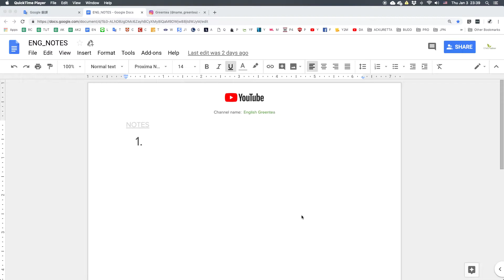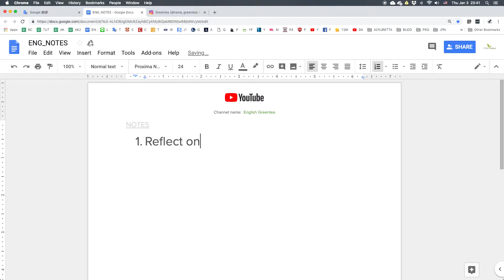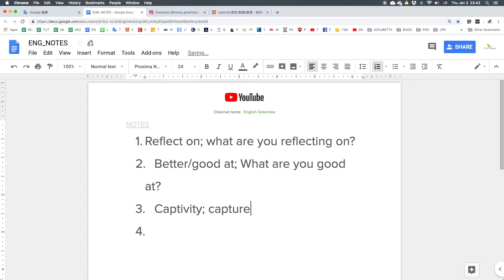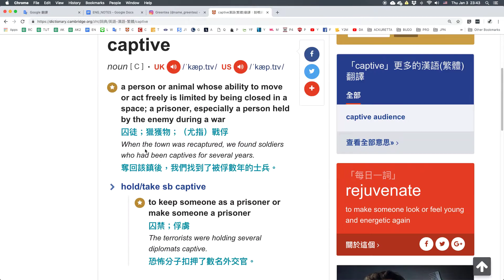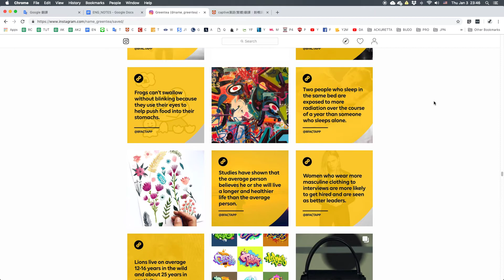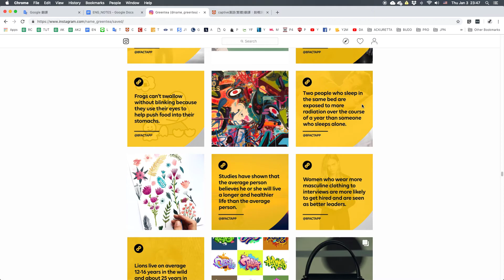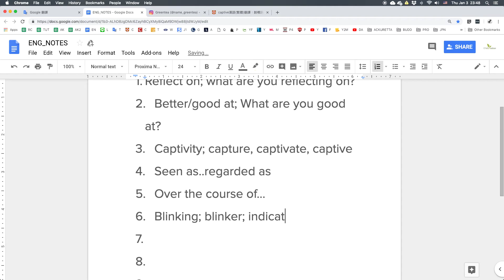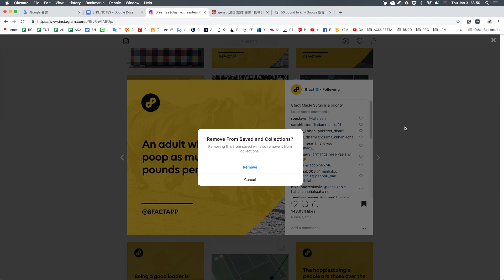有趣事物分享_010